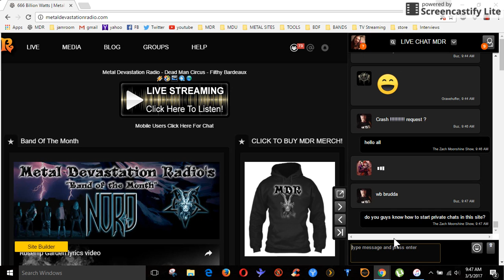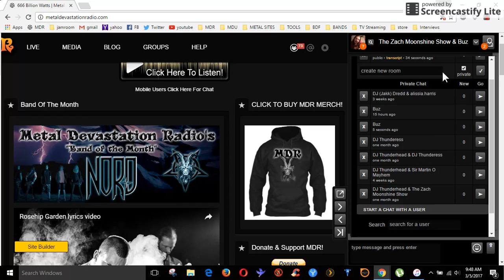how to start private chats on MDR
This short video shows you how to start a private chat or PM with other people on MDR